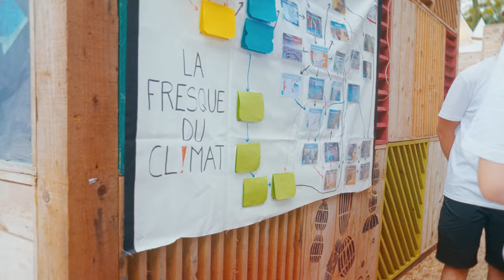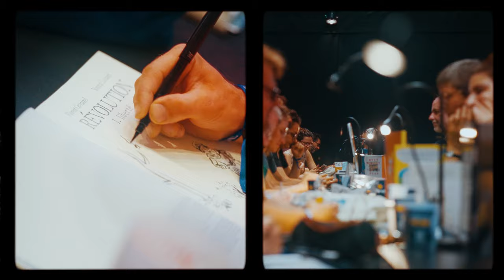AFTERMOVIE CABARET VERT 2023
[Activation de la capsule nostalgie 💚]

Revivez les moments magiques et mémorables de la 17e édition du Cabaret Vert !

👉 En quelques chiffres :
- 127 000 festivaliers
- 130 artistes musicaux
- 70 auteurs BD invités
- 7 tables rondes thématiques
- 600 partenaires
- 2 500 bénévoles

En route vers 2024 ! 🎶

© noodyprod & amaeprod